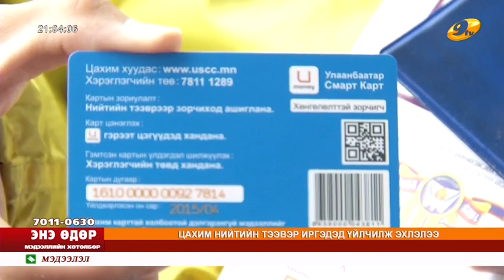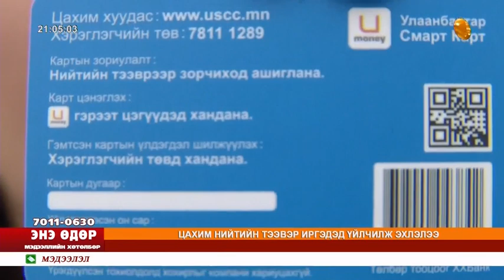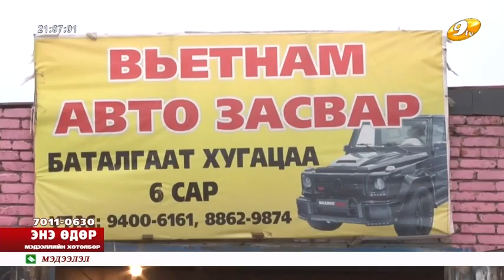Энэ өдөр 2015 07 24 2